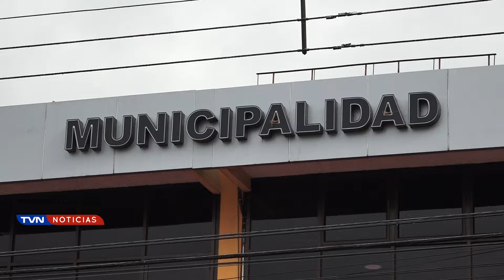PRESIDENTE ASEGURA QUE VIGENCIA DE LAUDO IMPIDE AVANZAR EN SOLUCIONES AMBIENTALES EN CRUCITAS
Mientras el presidente Rodrigo Chaves achaca a la vigencia del laudo arbitral la imposibilidad de avanzar en una solución definitiva para el tema de Crucitas, el abogado ambientalista y exdiputado Edgardo Araya señala que falta voluntad política.